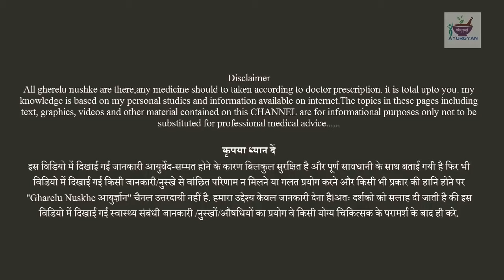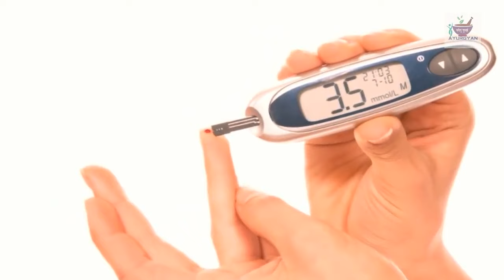बादाम और चना एक साथ 5 दिन खाने के फायदे चौका देंगे, Almond ke fayde